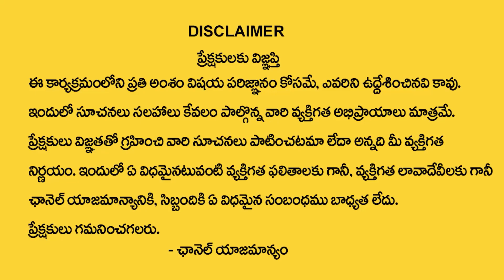6, 15, 24 Date Of Birth 2023 Numerology Prediction By Numerologist Dr KHIRONN NEHURU | Manam TV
Watch ►6, 15, 24 Date Of Birth 2023 Numerology Prediction By Numerologist Dr KHIRONN NEHURU | Manam TV